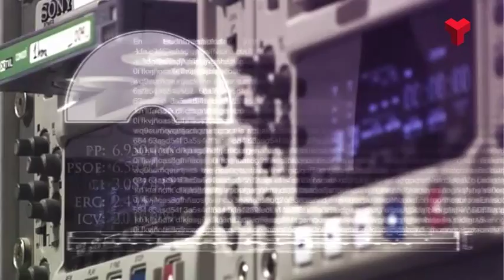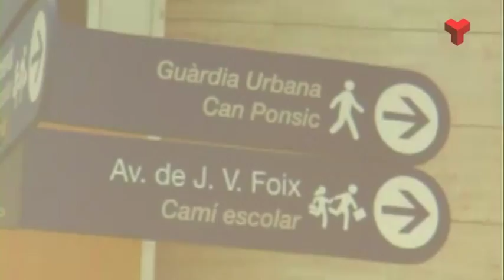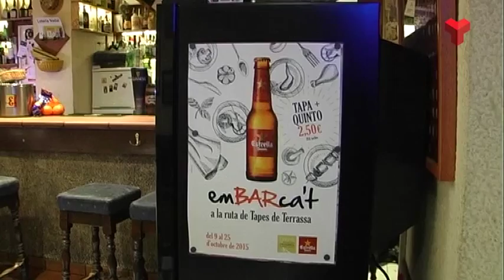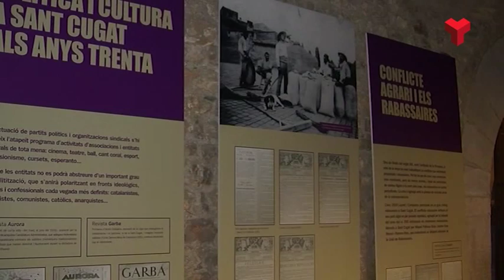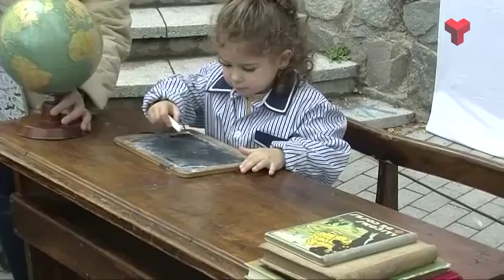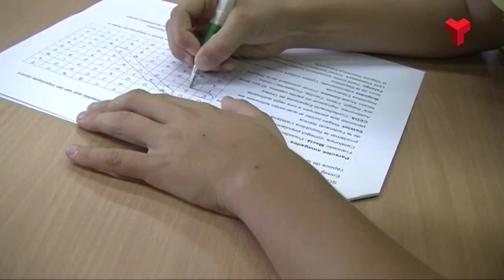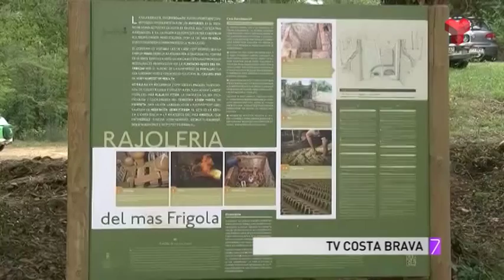La 7mana Vallès Occidental divendres 23-10-2015 de Canal Terrassa